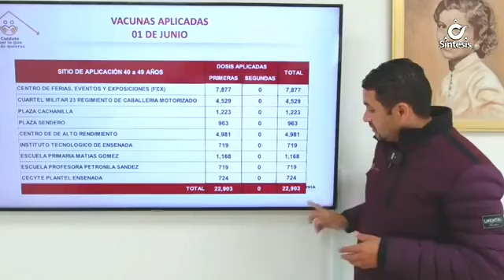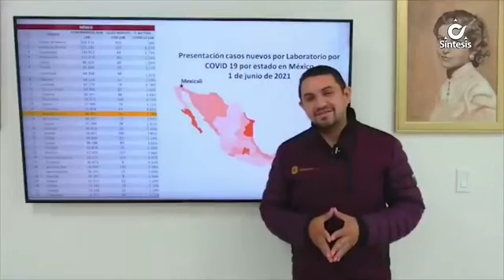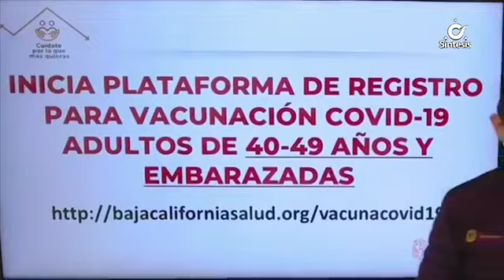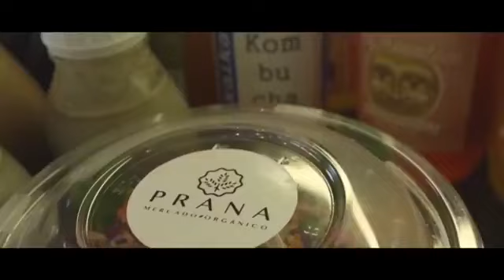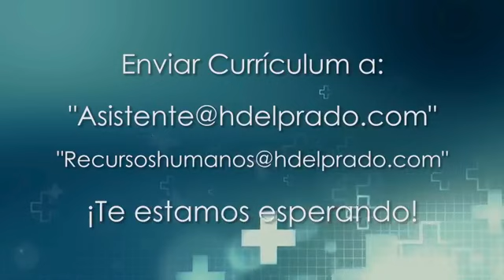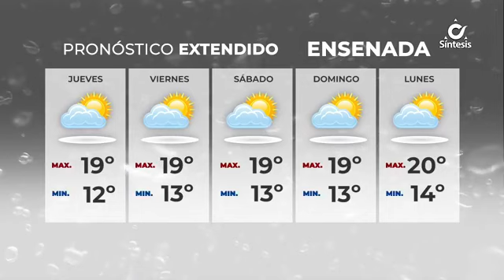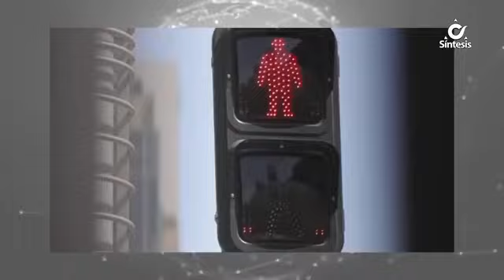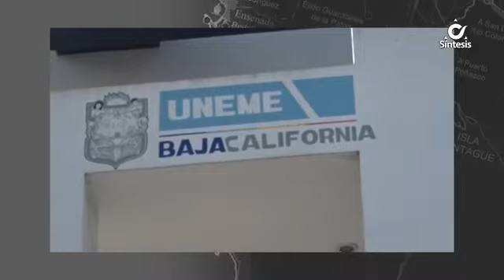Noticiero Síntesis de La Noche Con Alfredo Álvarez - Miércoles 2 de Junio de 2021